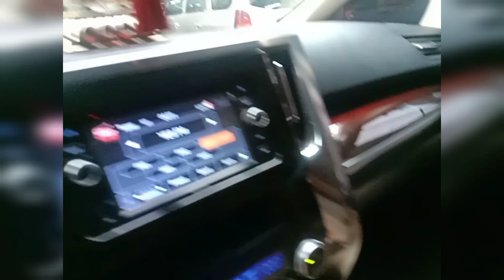NAKA BiLi Nko NG GAMOT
NAKA iLi NAKO NG GAMOY# BONIE BUHAY MANOBILA VLOG

BELL ALL

BONIE BUHAY MANOBILA VLOG